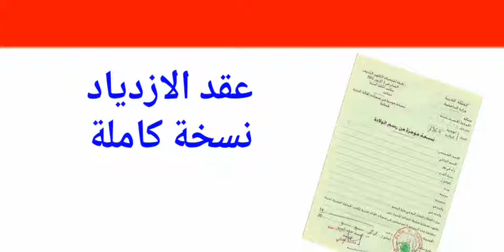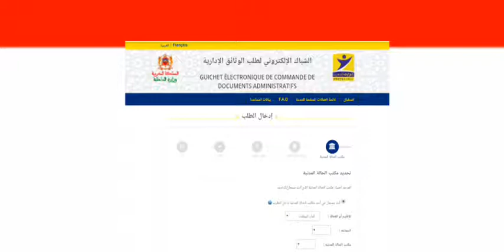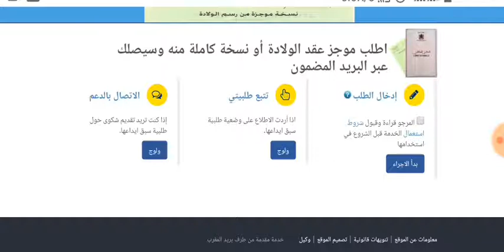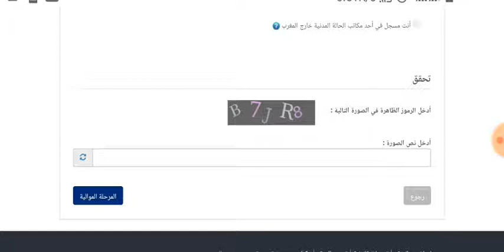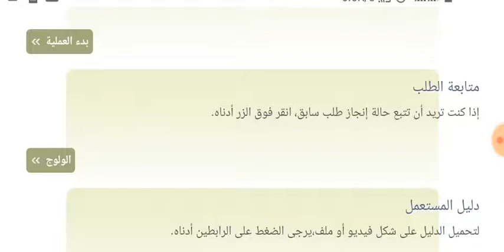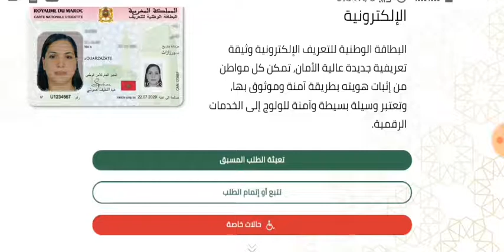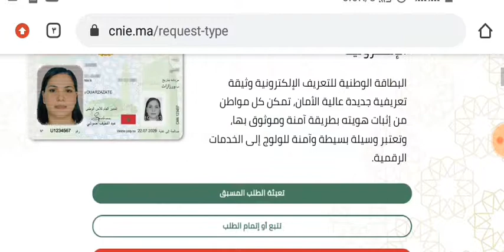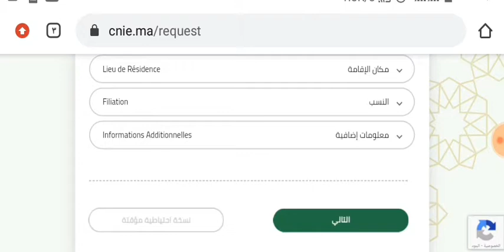طريقة الحصول على الوثائق دون تنقل من مدينتك | السجل العدلي | عقود الازدياد | موعد بطاقة التعريف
رابط موقع بطاقة التعريف الوطنية الجديدة